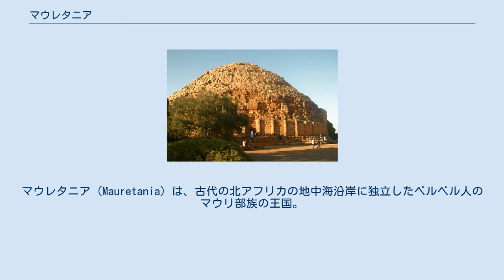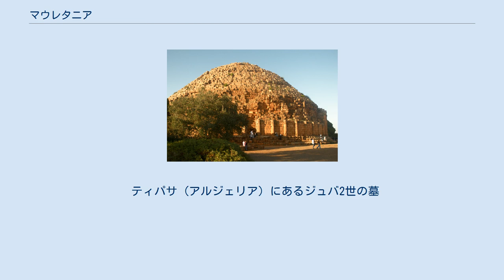マウレタニア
マウレタニア（Mauretania）は、古代の北アフリカの地中海沿岸に独立したベルベル人のマウリ部族の王国。
西アルジェリア、北モロッコ、ジブラルタルを含む広大な地域を支配。
その後はローマ帝国の支配下に入って、王国の歴史は閉じることとなる。
この国に因み、ムーア人の呼称が生まれ、ムーア人が支配するモーリタニアはマウレタニアの後継を称して国号が付けられたが、ムーア人支配層以外には民族的な繋がりがなく、地理的には何の関係もない。
マウリ人はギリシャ語の黒 mauros に由来すると示唆されている。
 初期の記録にはフェニキアやカルタゴの植民地リクサス、ヴォルビリス、モガドール、シェラとの関連が記されている。
 マウレタニア・ティンギタナ属州 (116年) マウレタニア・カエサリエンシス属州 (116年) ヌミディア及びマウレタニア王ユバ2世 カルタゴがローマ帝国に敗れるとマウレタニアはローマの属国とされ、ヌミディアのユバ2世が属王とされた。
23年にユバが死ぬと、ローマで教育された息子のマウレタニアのプトレマイオスが後を継いだ。
プトレマイオスは40年にカリグラに殺された。
クラウディウスは44年に勅令でマウレタニアを勅任総督によるローマ属州とした。
 マウリ人の王統も維持され、忠誠や秩序の維持に利用された。
キプリアヌスは247年に「マウリ人は実際に王を崇拝し、偽装して名前を隠そうともしない」と記した。
 クラウディウスはマウレタニアを現代のオランの西60kmのムルヤ川でマウレタニア・カエサリエンシスとマウレタニア・ティンギタナに分けた。
 マウレタニアからはエクィテス出身の一人の皇帝マクリヌスが出た。
マクリヌスは217年にカラカラを暗殺して権力を掌握し、翌年ヘリオガバルスに敗れ処刑された。
ディオクレティアヌスのテトラルキアの時代の293年にはカエサリエンシス東部がシティファを首都とするシティフェンシスに分割された。
 ノティティア・ディグニタートゥム（400年頃）にはアフリカ管区のウィカリウスに2つ、ヒスパニア管区のウィカリウスにいくつかの記述がある。
 ティパサ (アルジェリア) にあるジュバ2世の墓